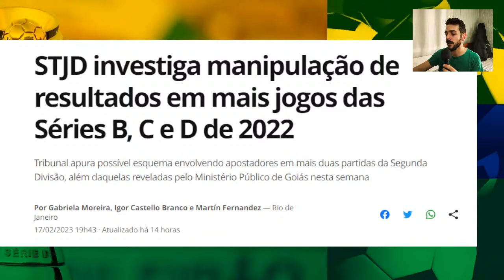STJD INVESTIGA MANIPULAÇÃO DE RESULTADOS também na Série D de 2022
⚽EXCLUSIVO: Brasileirão Série D tem semana TENSA e Patrocinense acaba com a vaga | STJD INVESTIGA